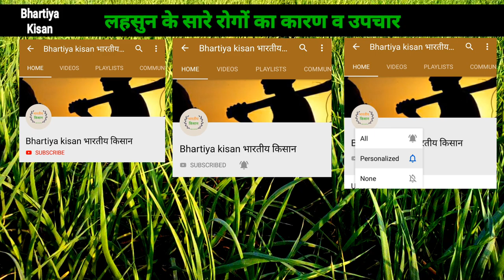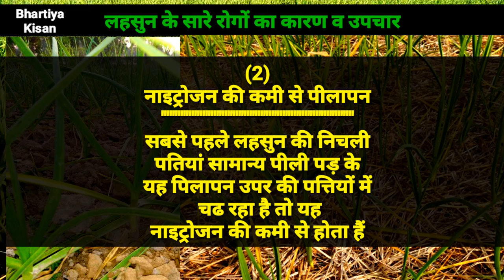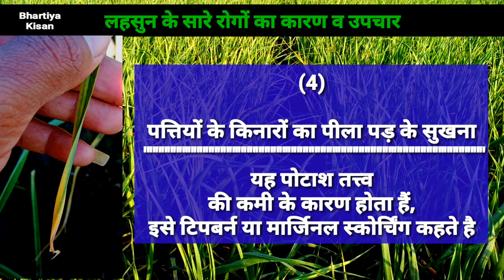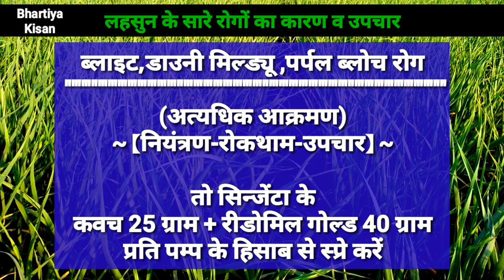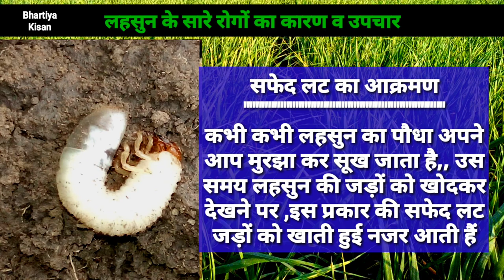लहसुन के 10 प्रमुख रोगों का कारण और उनकी बेस्ट दवाईयाँ | Lahsun ki kheti | Lahsun me jalebi rog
दोस्तों आज के इस वीडियो में हम लहसुन का आकार कैसे बढ़ाएं लहसुन को बड़ा कैसे करे लहसुन को बड़ा करने का उपाय तरीका दवा खाद  लहसुन में लगने वाले रोग लहसुन में जलेबी रोग की दवा लहसुन में पीलेपन का कारण लहसुन में पीलापन कैसे दूर करें लहसुन में थ्रिप्स की दवा लहसुन का जलेबी रोग लहसुन में कौनसा खाद डाले लहसुन में पोटाश कब डालें लहसुन में सल्फर का उपयोग ऊटी लहसुन की खेती कैसे करें लहसुन की उन्नत खेती कैसे करें लहसुन की खेती करने का तरीका लहसुन की जैविक खेती कैसे करें लसूण लागवड कशी करावी लसूण पिकाविषयी पूर्ण माहिती लसूण लागवडीच नियोजन लसूण खेती कसरी लसणाच्या जलेबी रोगा नियोजन लसूण लागवड माहिती मराठी लसूण पीक व्यवस्थापन  लसूण पिका विषयी माहिती लसूण पिकाची माहिती लसून खत व्यवस्थापन विषयी लसूण लागवड तंत्रज्ञान लसून शेती
लहसुन का भाव आज का लहसुन का भाव नीमच मंडी
લસણ ની ખેતી કેવી રીતે કરવી
uti lahsun ki kheti kaise kare lahsun me jalebi rog ki dava lahsun me pilapan kaise dur kare lahsun ka aakar kaise badhaye lahsun ka aakar badhane ke liye kya kare lahsun ki size kaise badhaye lahsun ka aakar badhane ki dava lahsun ko bada kaise kare lahsun ko bada karne ka tarika lahsun ka jalebi rog kaise dur kare lahsun ko bada karne ke upay  lahsun me konsa khad dale lahsun me potash kab de lahsun me lagne wale rog ki davai lahsun me thrips ki dava lahsun ko mota karne ka tarika lasun lagwad mahiti marathi lasun lagwad kashi karavi lasun pik niyojan lasun favarni mahiti lahsun ki kheti karne ka tarika lahsun ki kheti ki jankari lahsun me jad galan rog ki dava uti lahsun ka bhav aaj ka garlic ko kheti in hindi leaf curl treatment in garlic insect pest and disease of garlic crop cultivation best tonic for garlic crop npk fertilizer npk 19 19 19 water soluble fertilizer n p k 19 19 19 fertilizer mepiquat chloride uses in hindi gharda chamatkar tonic chlormequat chloride 50 sl basf lihocin plant growth regulator paclobutrazol 23 sc syngenta cultar syngenta kavach fungicide pi biovita fertilizer isabion syngenta uses in hindi ridomil gold fungicide bavistin fungicide uses in hindi carbendazim + mancozeb use syngenta alika insecticide imidacloprid 17.8 sl हिंदी में उपयोग करता है sulphur 80 wdg use syngenta thionutri silicone based sticker lahsun ki dawai